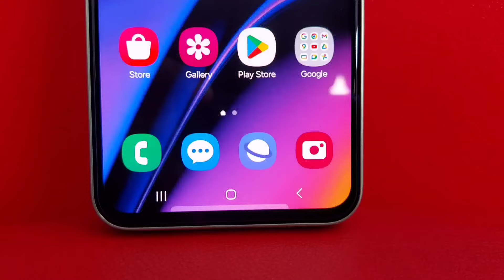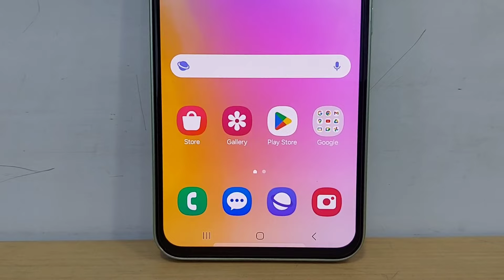Samsung Galaxy A55 Vs A54 Comparison In Hindi || Best Samsung A Series Phone 2024 || Techno Rohit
Queries Solved:-
Samsung Galaxy A55 Leaks.
Samsung Galaxy A54 Vs A55 Comparison.
Samsung Galaxy A55 Vs A54 Review.

Aaj maine aap logo ko Samsung A55 Vs A54 ke baare me bataya hoon mujhe ummid hoga ki aapko Meri video pasand aayegi.